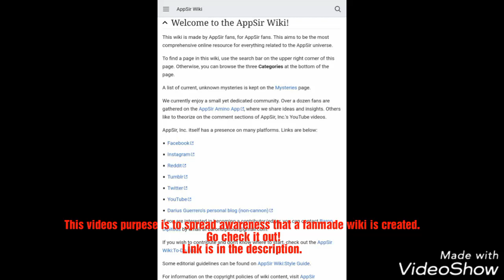A fanmade wiki was created!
Thank you Baron Dipitious for making aware of this wiki! There we fans can collect and share all our knowledge about the series.